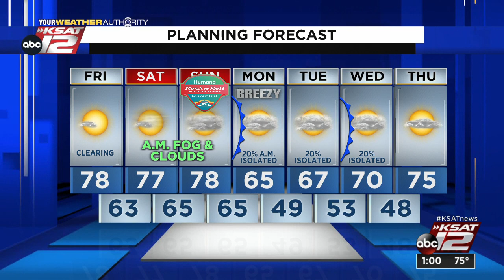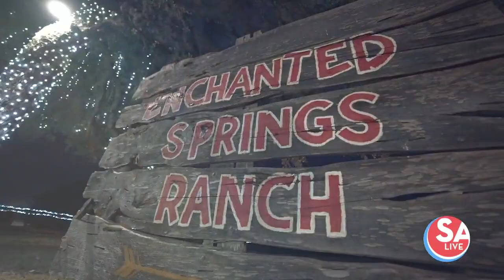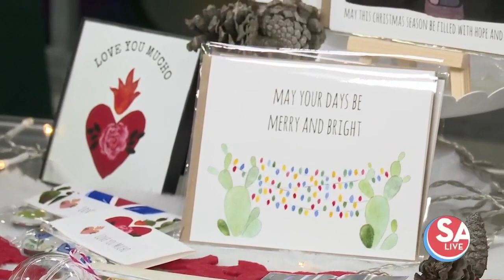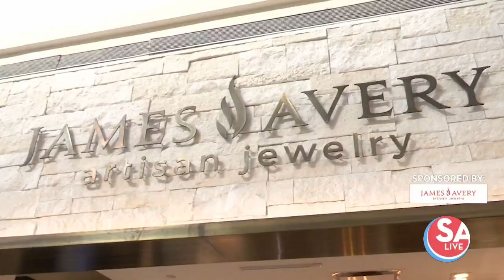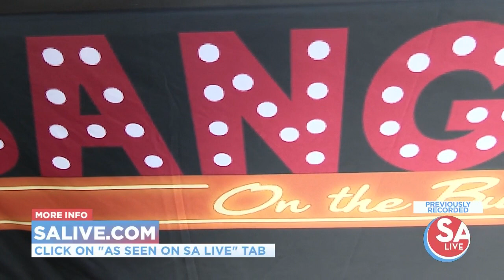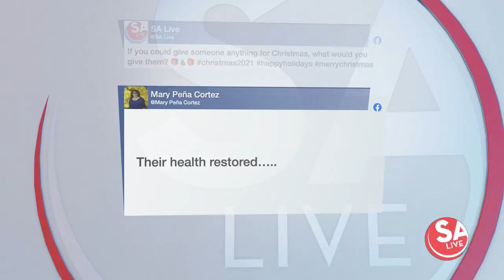SA Live : Dec 03, 2021